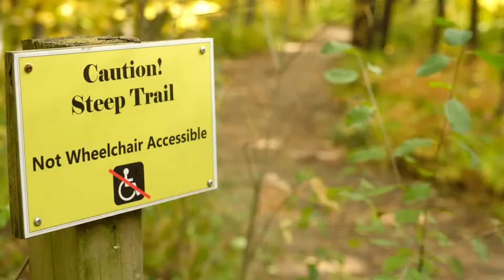Meet the Future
Exciting, unpredictable, unknown, imperfect, innovative, eye-opening and on the move. The future is full of opportunities and challenges. It’s tomorrow, and we’re creating it here today.

At the University of Michigan School for Environment and Sustainability, we say, “bring it on.” Our students and faculty know it takes special skills and knowledge to meet the future with courage, confidence and capabilities. We see the world's challenges as profound opportunities. A renaissance of innovation lies ahead - the birth of thousands of ideas brought to life.

Working at the intersection of sustainability and justice, we’re creating a world that’s powered by clean energy and equitable policies. We’re redefining the next generation of sustainable transportation, protecting water systems, and lowering communication barriers to make science accessible to empower change. We’re building a future where wildlife habitats and biodiversity thrive. Where communities are nourished by sustainable food systems, where the air is healthy to breathe, and where urbanscapes and landscapes are in balance for people and nature.

We are the architects of this new tomorrow: uncovering, discovering and orchestrating the social forces, technology, development, science and policies that shape our lives and our planet’s future. Tomorrow starts today - be part of it.

Let’s meet the future together. Go Blue!